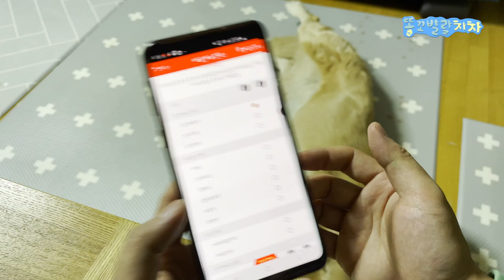엽기떡볶이를 만나 악마견으로 변신한 강아지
오랜만에 엽기떡볶이를 시켜먹었어요.
차차는 못먹지만 차차가 매운걸 먹으면 어떨까 상상하고 만들어 봤어요ㅋㅋ

• Main character
name : chacha
gender : female
breed : Golden Retriever
birth : Nov. 17 2019
character : lovely, bubbly, comedy